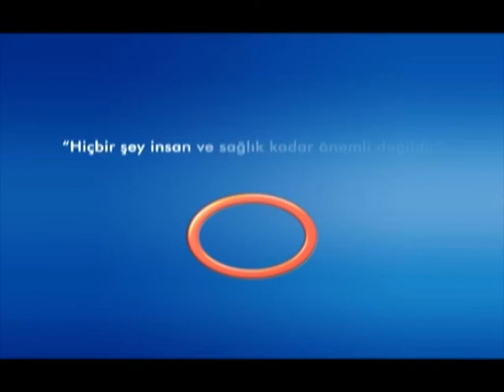Kanserden Nasıl Korunabiliriz ? - Radyasyon Onkoloji Uzmanı Dr. Züleyha Kadehçi